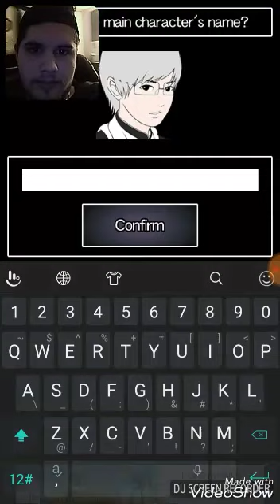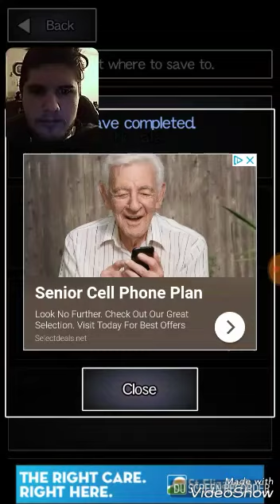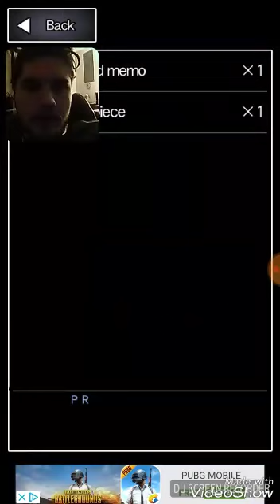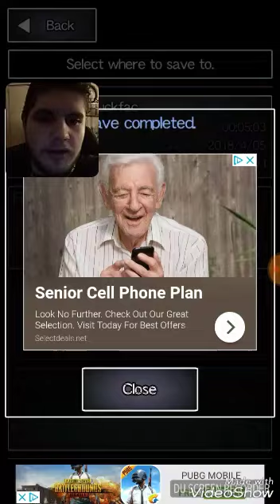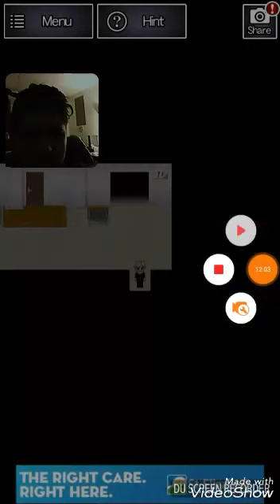Ao Oni 2 :| (Part 1 of Ep 1)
This was Exclusive only in Japan Until someone Translated it to english, It's Honestly more of a Re-Imagining of the Story. Oh well.
But Enjoy anyway, because it's Ao Oni.